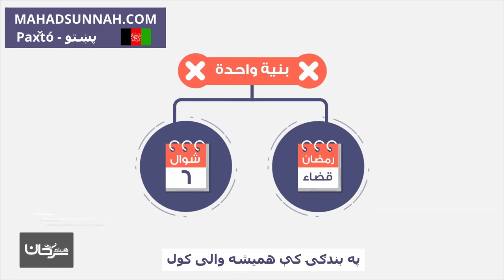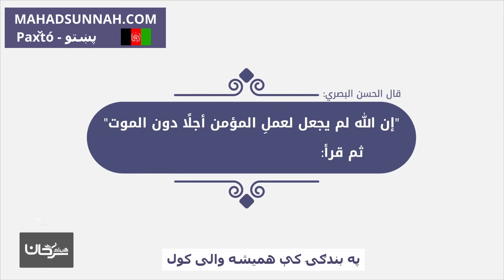په بندګۍ کې همیشه والی کول شوال باب المداومة على الطاعة